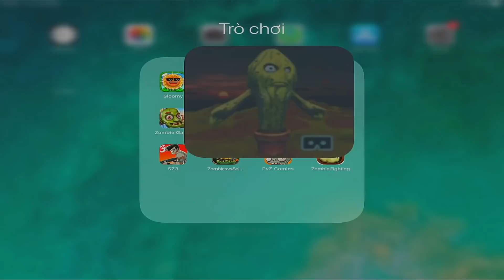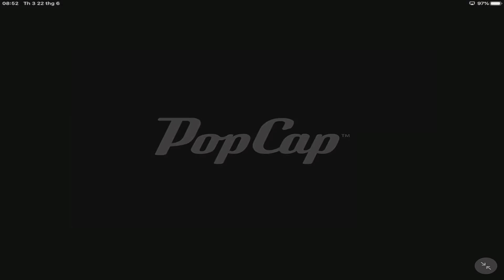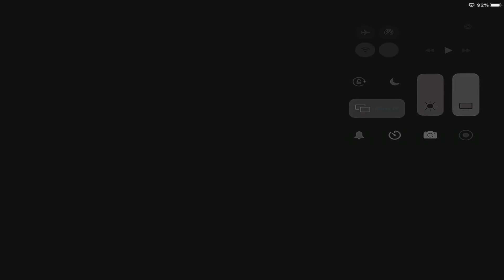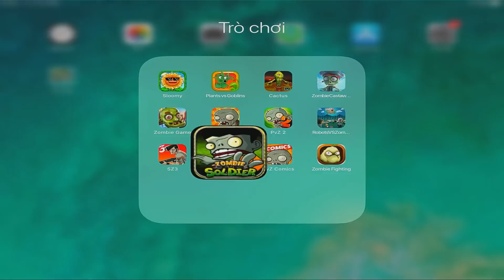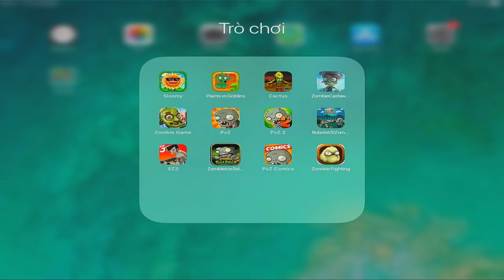Sloomy,Plants vs Goblins,Cactus,ZombieCastaway,Zombie Game,PvZ,PvZ 2,SZ3,Zombots VS Zombies